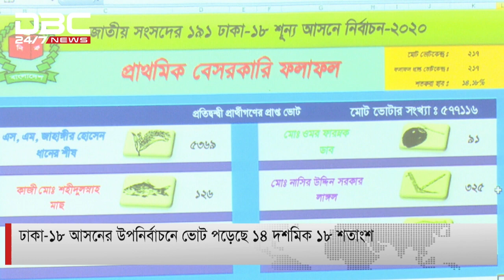ঢাকা ১৮ উপনির্বাচনে নৌকার প্রার্থী হাবিব হাসান বেসরকারিভাবে জয়ী